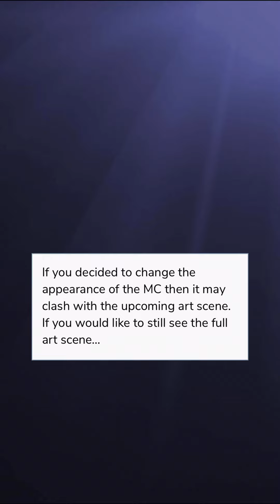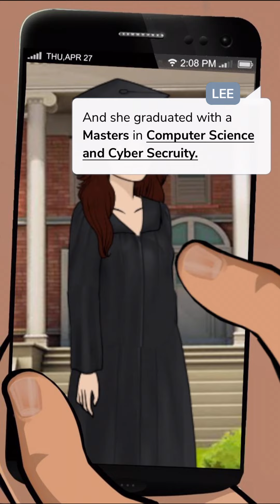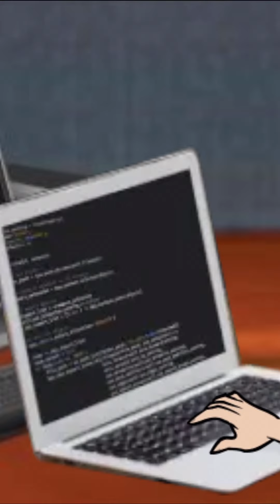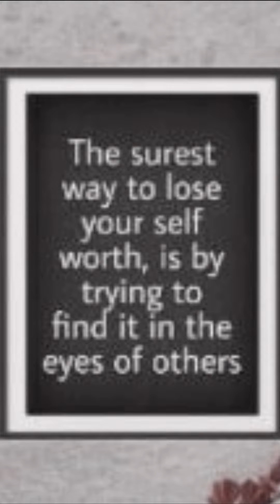The Life of a Vigilante Ep.2 (Episode Choose Your Story)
What happens when you find yourself involved with the vigilante? Will your life finally having meaning?
Full CC, Art Scenes,Choices